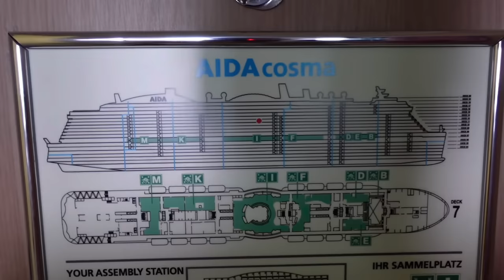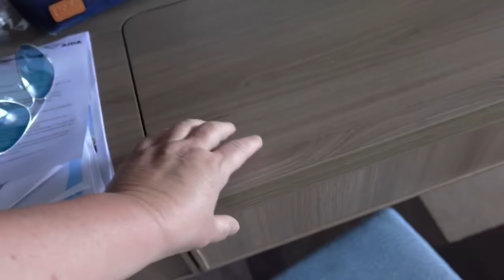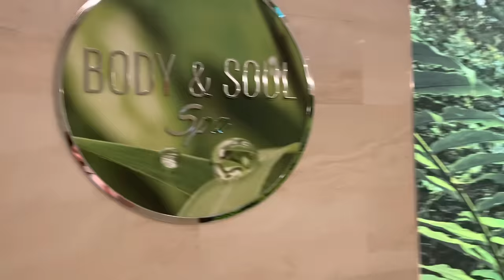UNSER URLAUB AUF DER AIDA COSMA 🚢 ROOMTOUR & SCHIFFSRUNDGANG | KLEINE FAMILIENWELT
Hier ist das erste Video zu unserem Urlaub auf der AIDA Cosma. Wir sind die Route Mittelmeerschätze gefahren - also westliches Mittelmeer:
Ich zeige Euch das Schiff, unsere Kabine und die Anreise.

👉 Es wird noch ein weiteres Video kommen, in dem ich Euch erzähle, ob es nun (m)ein Traumurlaub war, oder nicht.

Reiseführer Kreuzfahrt Mittelmeer
Kofferanhänger Kreuzfahrt wasserfest
Kreuzfahrt Knigge für die Frau von Welt
Innenkabine mit Balkon, Buch